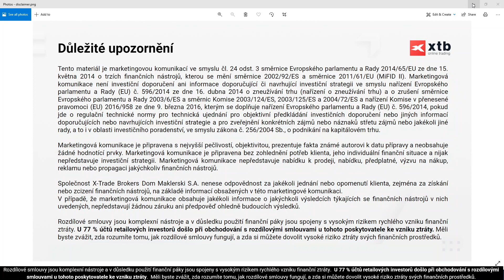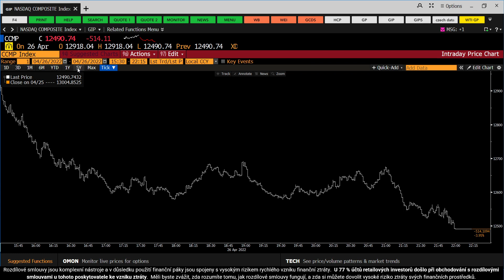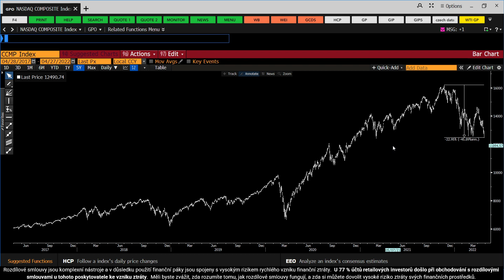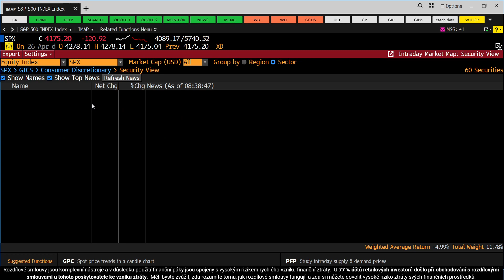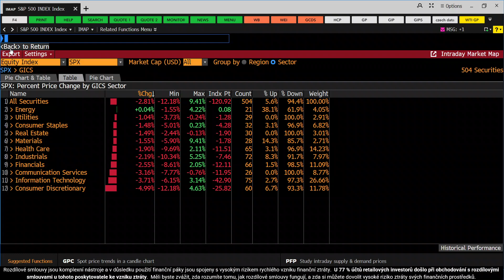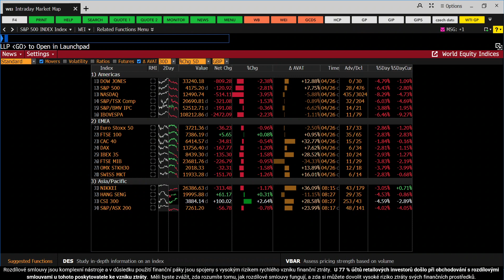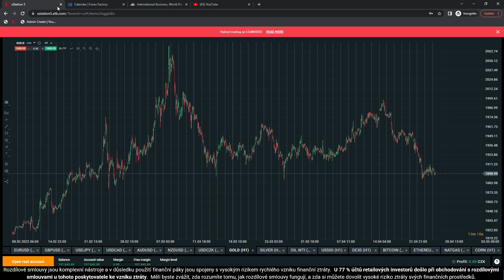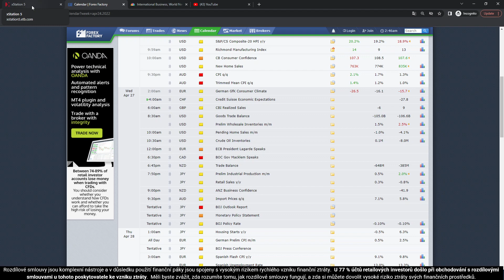2022-04-27: Nasdaq pod silným tlakem vstoupil do medvědího teritoria. Dnes výsledky Meta